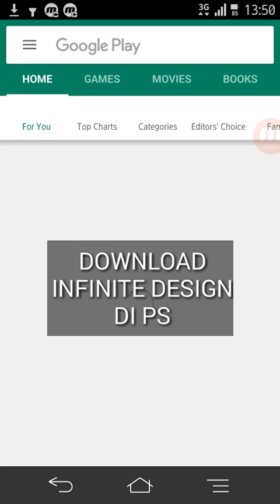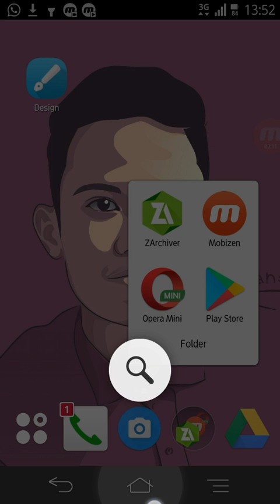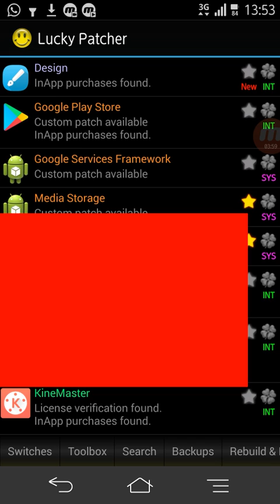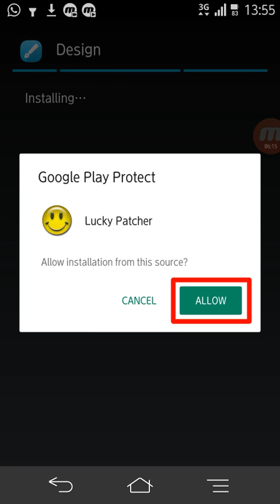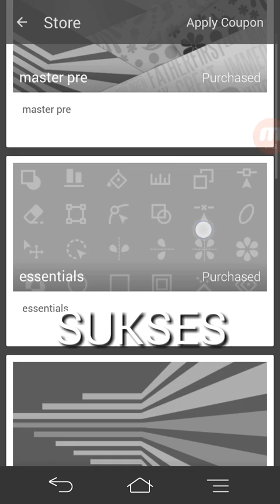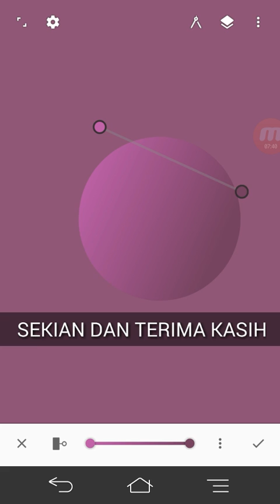CARA PATCH INFINITE DESIGN TERBARU TANPA ROOT! Lp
(lihat balasan komen yg saya pin jika ada kendala)

26/3/2020
buat yg pengen infinite design mod unlocked cek disini

hai guys..
akhirnya belum berakhir
ok bos
kali ini saya memberikan tutorial bagaimana cara patch aplikasi infinite design dengan lucky patcher tanpa root.
patch sama dengan seperti meng hack ya.
hack lisensi dari aplikasi tersebut.
tapi lebih bagus sih beli aja kalo ada duit :v
jangan curang kek gini.
,tapi apalah daya yekan :'v kita miskin
makanya kalian mampir kemari karna ga bisa beli item id kan cuy :D
ok saya kasih tau;
infinite design yang di patch sebaiknya dari play store atau aplikasi ori. bisa juga download di google dengan keyword "download aplikasi infinite design terbaru.apk"
kenapa saya memilih versi terbaru dikarenakan saya lebih suka saja dengan minimnya bug.
kalo soal memilih versi itu terserah kalian.
hehe .sampe bahas kemana mana..